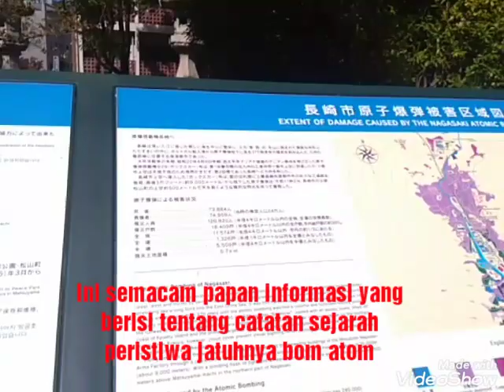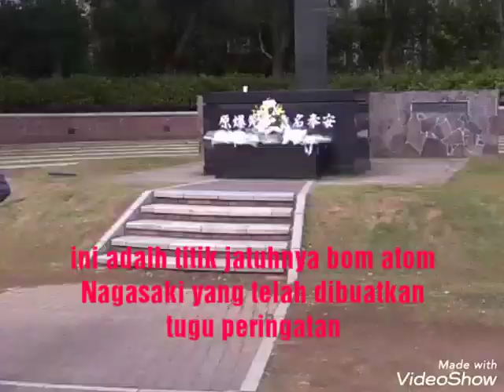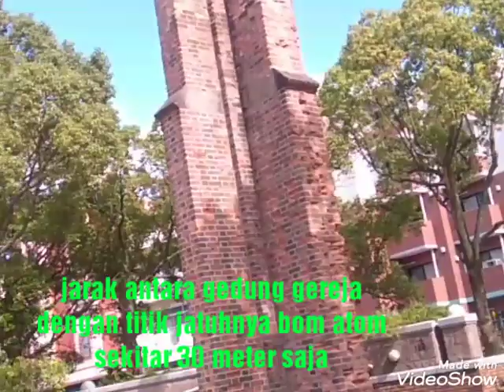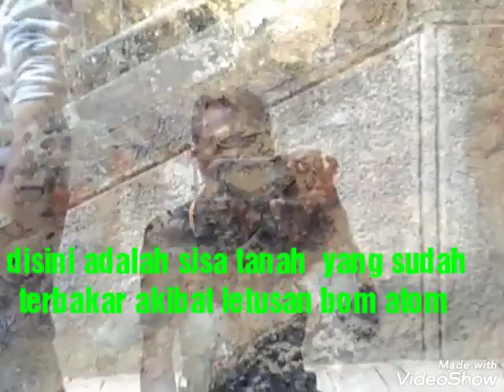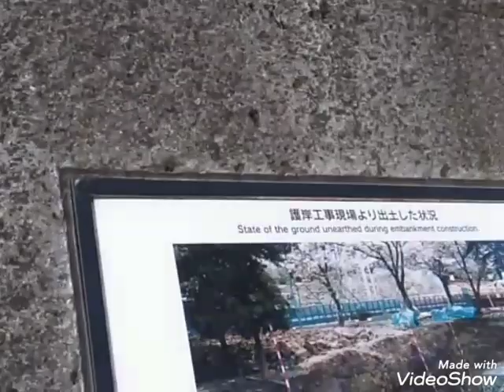MENGUNJUNGI TITIK JATUHNYA BOM ATOM NAGASAKI, JEPANG